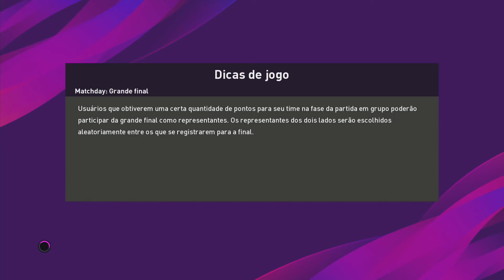FC BAYERN MUNCHEN X PSG - PES 2020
✅Mais Informações ✅
✅VAMOS: Curtir ✔Comentar ✔Compartilhar ✔Inscrever-e✔✅